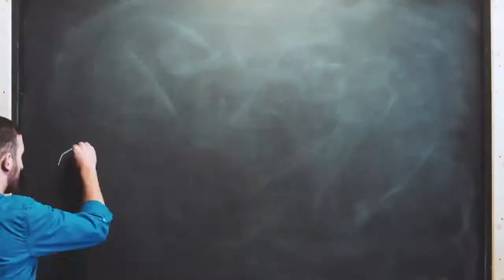Essar Notpad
Director : Mcbess and Simon